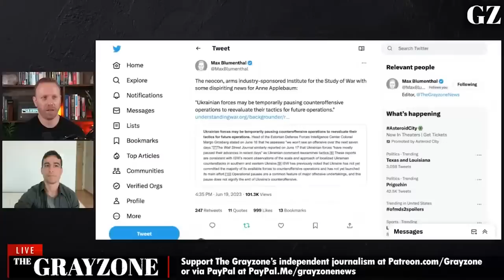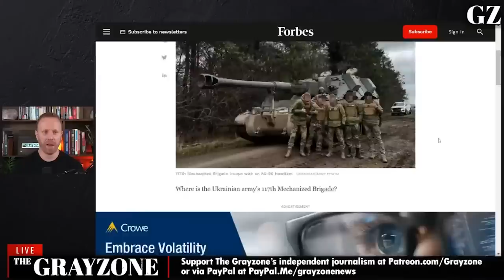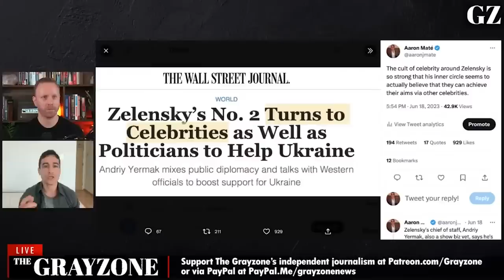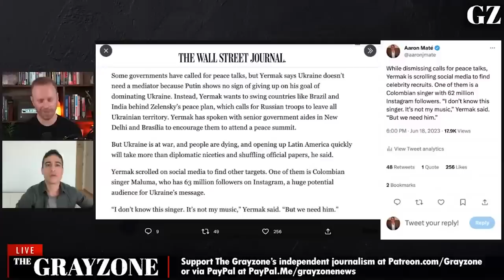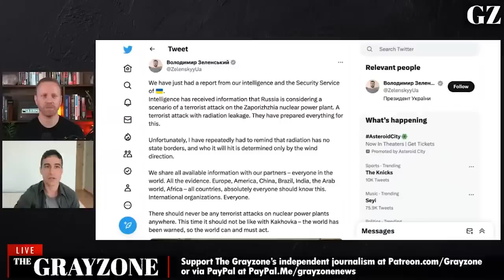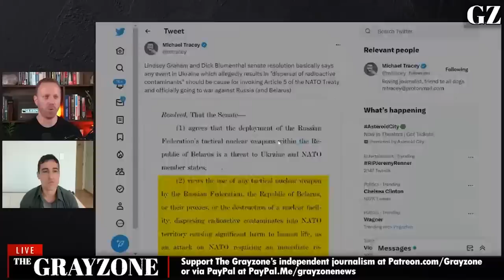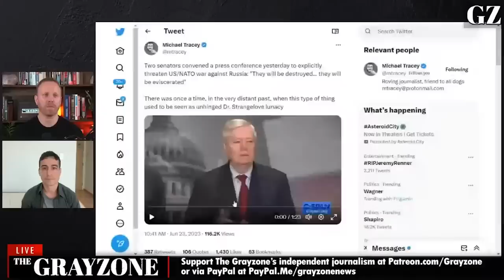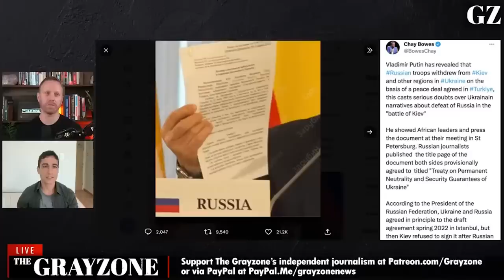Ukraine counter-offensive stuck in a ditch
The Grayzone's Max Blumenthal and Aaron Mate cover the continued failure of the Ukrainian counter-offensive to gain significant ground despite billions in Western armor, and the increasingly absurd justifications by neocons in Washington for pressing ahead with the operation.

||| The Grayzone |||